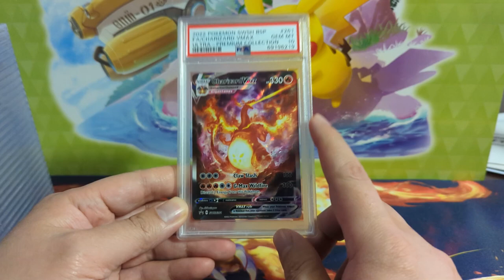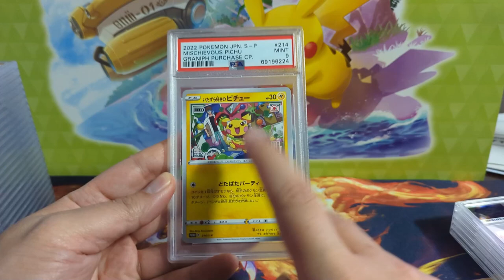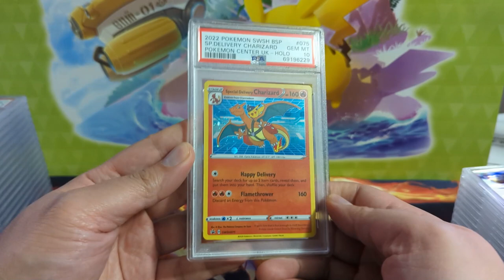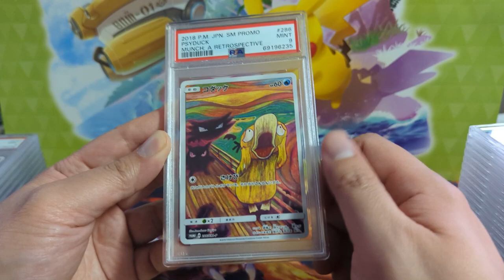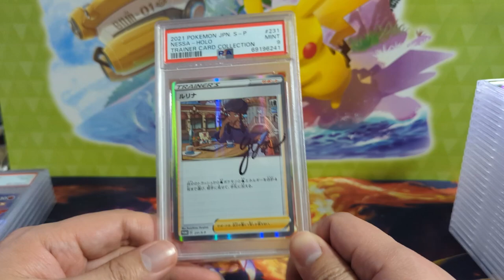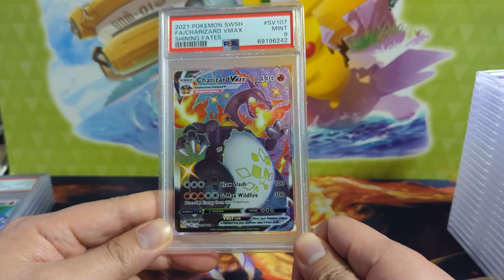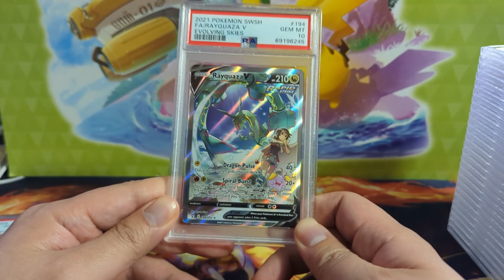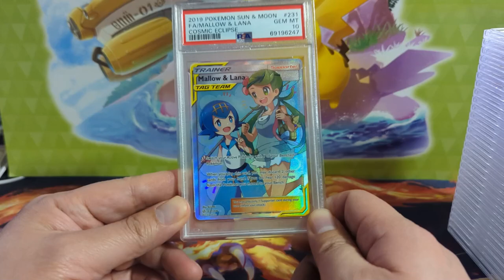I Graded a BUNCH OF ZARDS!